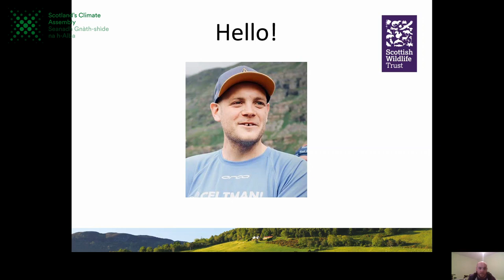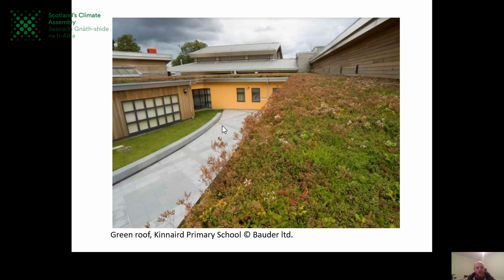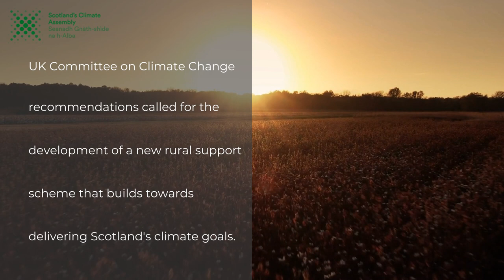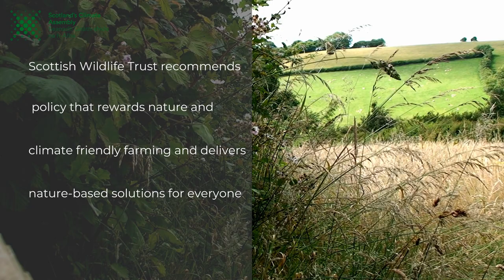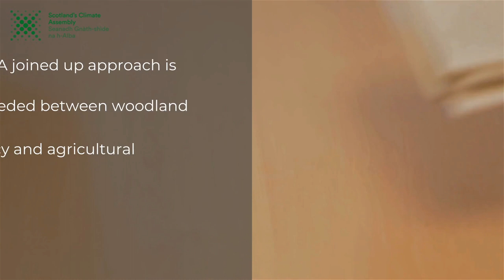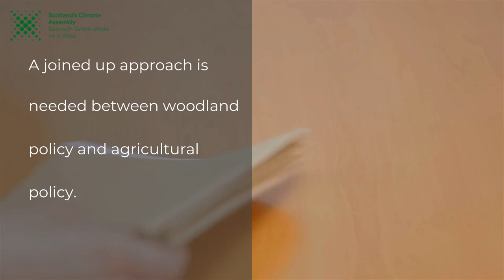Land with Bruce Wilson | Scotland's Climate Assembly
On Sunday 10th January, Bruce Wilson, from Scottish Wildlife Trust, outlined how land use in Scotland can change to tackle the climate emergency.

For weekend 3, the Assembly broke into three groups to enable in-depth discussion of specific topics. Groups considered either: diet and land use, new and existing homes or surface and air travel.